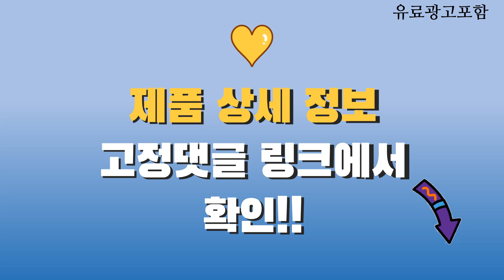보토스팀에어프라이어 Top10! 가격, 평점, 후기! 놓치지 마세요!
❤️❤️❤️ 요즘 인기있는 보토스팀에어프라이어 구매 가격 평점 리뷰 정리해 봤어요! ❤️❤️❤️

[00:06]
10위. 코슬리 올스텐 오븐형 스팀에어프라이어 아이보리 WQZ-2300W [312,440원]

[00:11]
9위. 보토 쿡에어 로티세리 에어프라이어 14L CAJ14L 화이트 [259,000원]

[00:16]
8위. 보토 올스텐 오븐형 스팀 에어프라이어 CA-S20L 상세페이지 [399,700원]

[00:21]
7위. 보토 쿡에어 스팀 로티세리 에어프라이어 [올스텐/로티세리/직분사스팀/스팀세척/열풍건조] 핑크 [249,000원]

[00:26]
6위. 보토 쿡에어 스팀 로티세리 에어프라이어 [올스텐/로티세리/직분사스팀/스팀세척/열풍건조] 화이트 [249,000원]

[00:31]
5위. #[보토] 쿡에어 올스텐 대용량 스팀 에어프라이어 15L  [249,000원]

[00:36]
4위. #[보토] 쿡에어 올스텐 대용량 스팀 에어프라이어 15L  [249,000원]

[00:41]
3위. #[보토] 쿡에어 올스텐 대용량 스팀 에어프라이어 15L  [249,000원]

[00:46]
2위. 보본 올스텐 대용량 30L 스팀 오븐 에어프라이어 [299,000원]

[00:51]
1위. 보토 스팀 에어프라이어 20L CA-S20L 화이트 [319,000원]